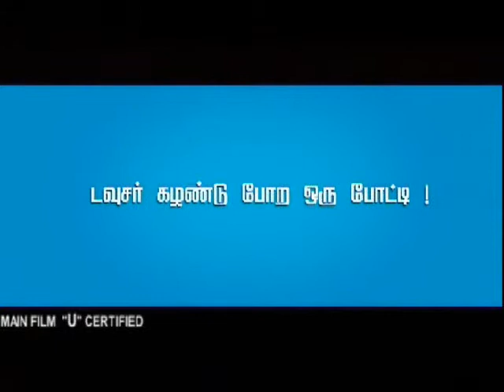Potta Potti Trailers